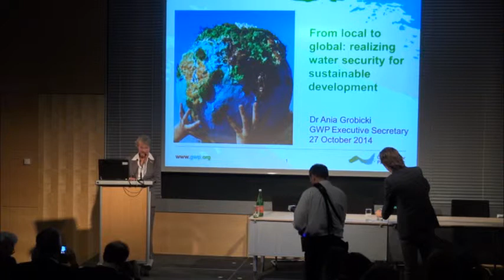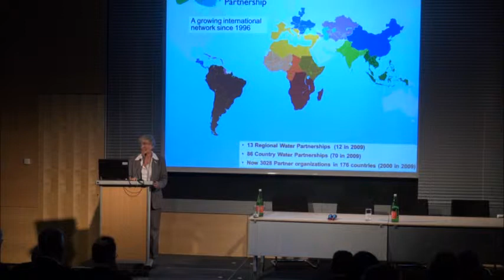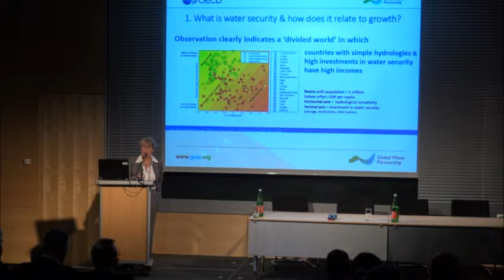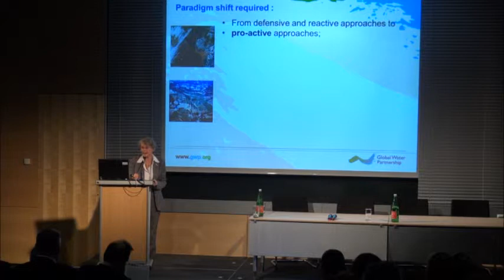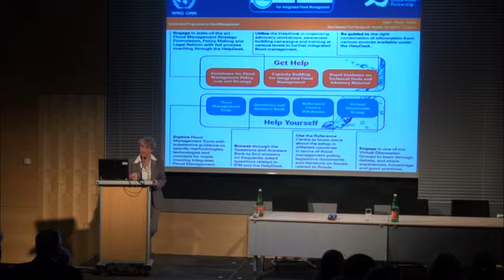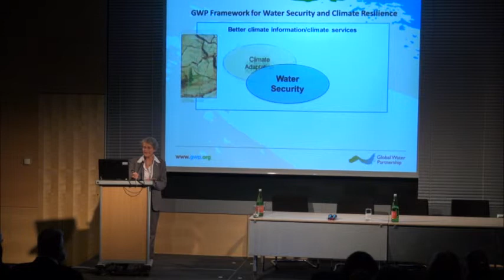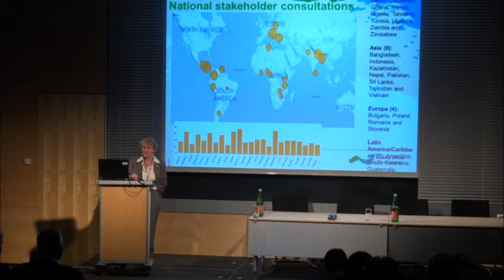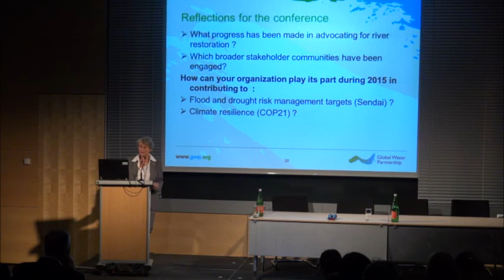Keynote 01 Ania Grobicki